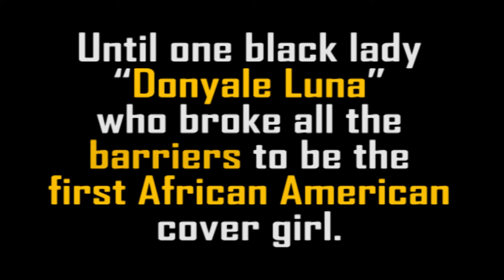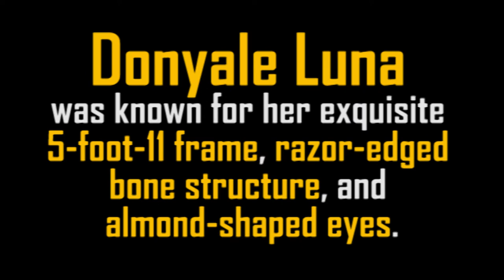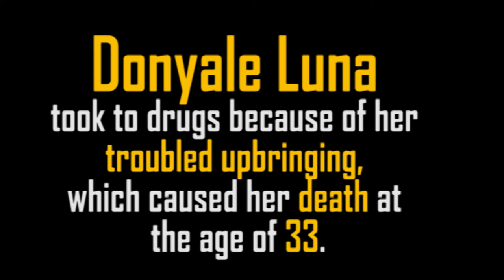Donyale Luna - Supermodel - the world’s most beautiful women in the 1960s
Supermodel Donayale Luna was one of the world’s most beautiful women in the 1960s.

She was the first Black model to appear on the cover of British Vogue.